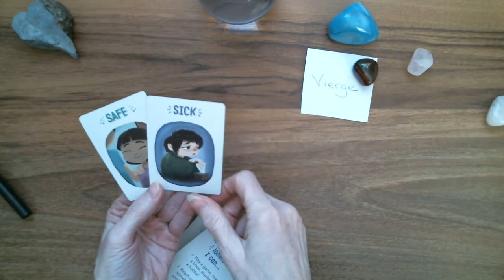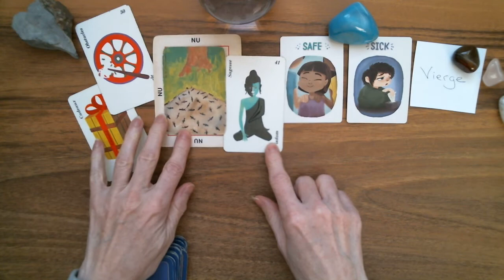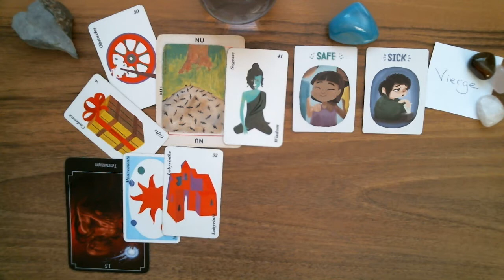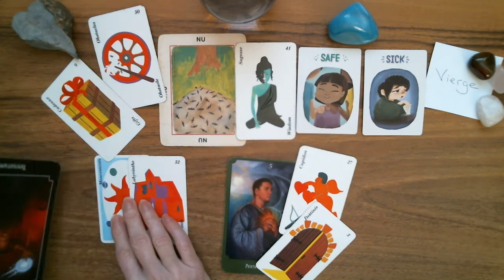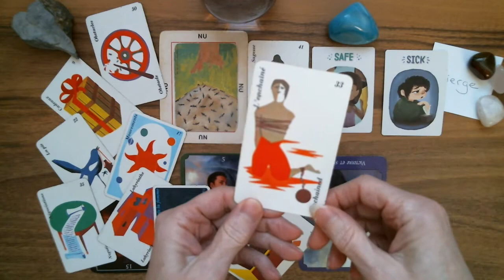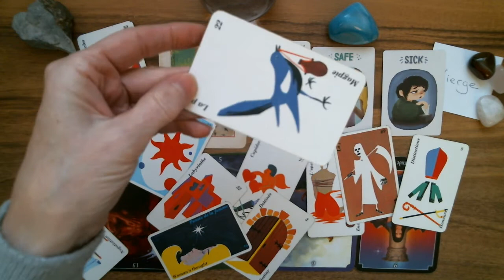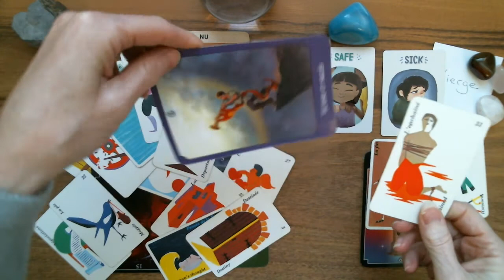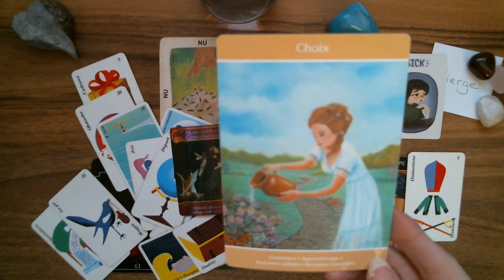VIERGE ♍ Astro-Tarot Surprise!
Vierge Guidance intuitive. Tirage surprise intemporel.

Isabelle